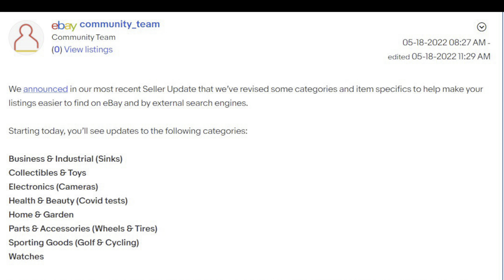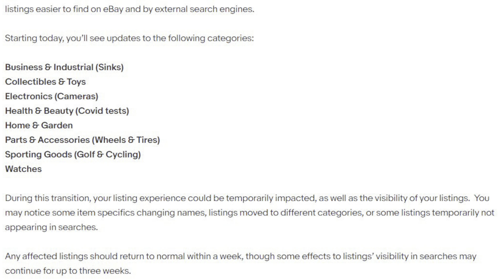eBay Told Us There Might Be Issues With The Recent Seller Update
In an eBay Seller Forum post from a couple weeks ago, eBay reminded us that some of the changes to certain categories could affect listings and their viability to buyers which for some may explain why May was simply a bad sales month.  The video talks about this and touches on why you should focus on what you have control over along with a few ideas as to what you can do to ensure the early summer slow down.   As always connect down below, I want to hear your thoughts on this issue…

My Main eBay Store Link: